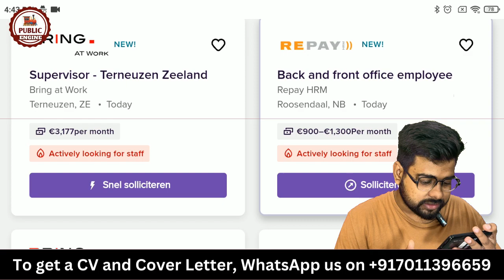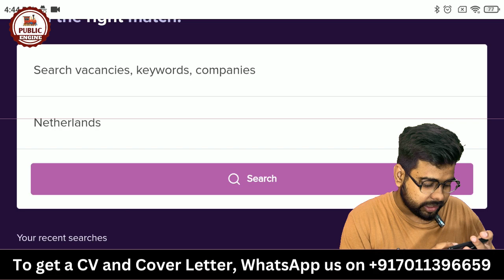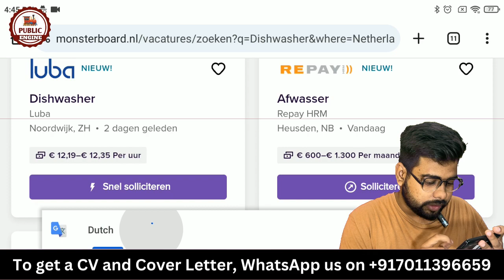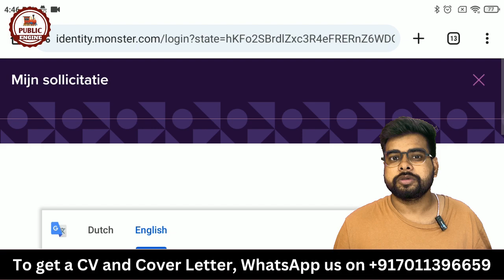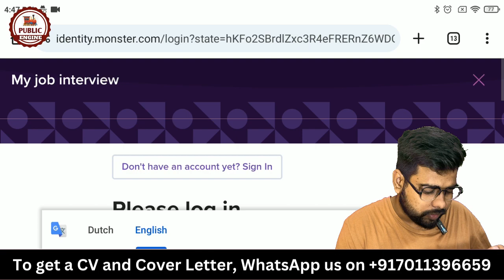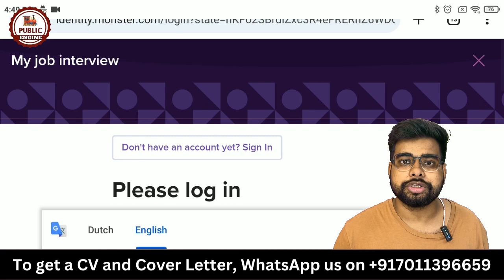Netherlands Jobs For Indians | How to Apply for jobs in Netherlands | Netherlands Job Portals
In this video, we'll provide you with all the information you need to know about applying for jobs in the Netherlands, including tips and tricks to increase your chances of success. We'll also walk you through the process of getting a Long Stay Visa for Netherlands.

Whether you're an expat looking to relocate to the Netherlands, or a recent graduate searching for your first job, this video is for you. We'll cover a range of industries, from tech and finance to healthcare and engineering, so there's sure to be something for everyone.

For Impressive cv & cover letter, kindly join My Telegram Group:-

For Assistance:-
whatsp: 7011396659